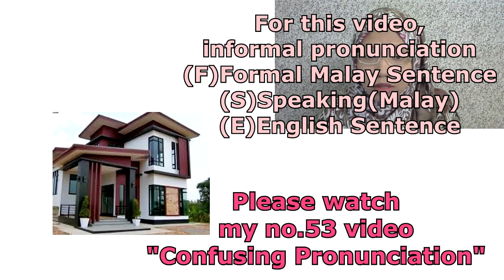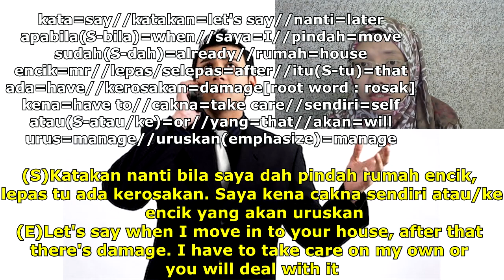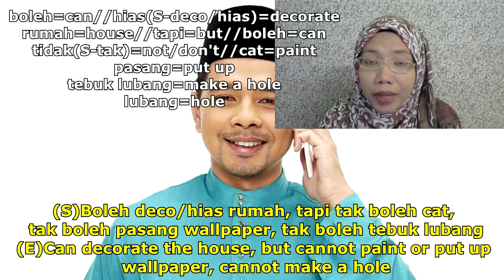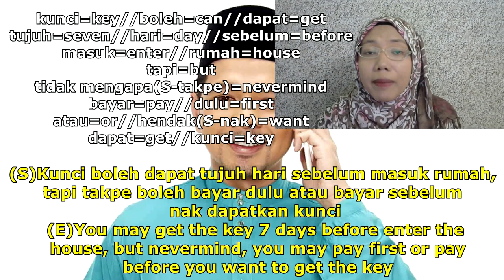[LEARN MALAY] 328-Renting A House(conversation)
our language :)

extremely important!